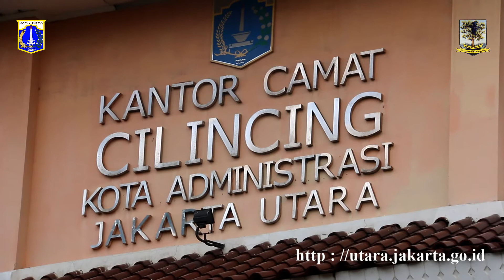Asekbang Dukung Wirausaha Baru Cilincing, Senin (12/3).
KOMINFOTIK JU - Asekbang buka kegiatan penumbuhan wirausaha baru tahun 2018 di Ruang Serbaguna Kecamatan Cilincing, Senin (12/3).

Kegiatan ini bertujuan untuk menciptakan masyarakat mandiri dan terampil, sehingga mampu mempunyai daya saing yang baik, di lingkungan ataupun hingga manca negara.

Asisten Ekonomi dan Pembangunan Suroto mengatakan jika pihaknya sangat mendukung kegiatan ini. "Untuk menciptakan wirausaha wirausaha baru dari Cilincing,"katanya.

Dan dari langkah yang juga sebagai upaya mengurangi jumlah pengangguran itu, Suroto berharap adanya dukungan dari berbagai pihak. "Seandainya sudah muncul wirausaha baru dari Cilincing, saya berharap PTSP juga dapat memberikan kemudahan dalam pengurusan izin,"ucapnya.

Dengan kata lain, Suroto ingin semua pemangku kepentingan harus dan terus bersinergi. "Agar daya saing masyarakat sebagai wirausaha baru dapat terus meningkat," tuturnya.

Menurut rencana, pelatihan penumbuhan wirausaha baru 2018 Kecamatan Cilincing akan dilakukan selama 4 hari lamanya, yakni mulai hari Senin ini (12/3) sampai dengan Kamis (15/3).